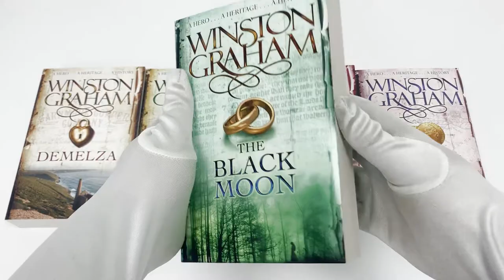Winston Graham Poldark Volume 1 to 6 Books Collection Set A Novel of Cornwall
Description:

Ross Poldark

Cornwall in the 1780s - when powerful forces of revolution and reaction are at large in the world. Tired from a grim war in America; Ross Poldark returns to his land and his family. But the joyful homecoming he has anticipated turns sour; for his father is dead; his estate is derelict and the girl he loves is engaged to his cousin. But his sympathy for the destitute miners and farmers of the district leads him to rescue a half-starved urchin girl from a fairground brawl and take her home - an act which alters the whole course of his life... 'From the incomparable Winston Graham... who has everything that anyone else has; then a whole lot more' Guardian

Jeremy Poldark

Cornwall 1790. Ross Poldark faces the darkest hour of his life. Accused of wrecking two ships; he is to stand trial at the Bodmin Assizes. Despite their stormy married life; Demelza has tried to rally support for her husband. But there are enemies in plenty who would be happy to see Ross convicted; not least George Warleggan; the powerful banker; whose personal rivalry with Ross grows ever more intense. From the incomparable Winston Graham.. who has everything that anyone else has; then a whole lot more Guardian.

Demelza

Demelza Carne; the impoverished miner's daughter Ross Poldark rescued from a fairground rabble; is now his wife. But in the events of these turbulent years test their marriage and their love. Demelza's efforts to adapt to the ways of the gentry - and her husband - bring her confusion and heartache; despite the joy in the birth of their first child. Ross begins a bitter struggle for the rights of the mining communities - and sows the seed of an enduring enmity with powerful George Warleggan. 'From the incomparable Winston Graham...who has everything that anyone else has; then a whole lot more' Guardian

Warleggan

Cornwall 1792. Ross plunges into a highly speculative mining venture which threatens not only his family's financial security but also his turbulent marriage to Demelza. When Ross and Elizabeth's old attraction rekindles itself; Demelza retaliates by becoming dangerously involved with a handsome Scottish cavalry officer. With bankruptcy an increasingly real possibility; the Poldarks seem to be facing disaster on all fronts.

The Black Moon

Cornwall 1794. The birth of a son to Elizabeth and George Warleggan serves only to accentuate the rift between the Poldark and Warleggan families. And when Morwenna Chynoweth; now governess to Elizabeth's eldest son; grows to love Drake Carne; Demelza's brother; the enduring rivalry between George and Ross finds a new focus for bitter enmity and conflic

The Four Swans

Cornwall 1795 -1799. Although Ross Poldark - now something of a war hero - seems secure in his hard-won prosperity; a new dilemma faces him in the sudden infatuation of a young naval officer for his wife Demelza. All four women - the four swans - whose lives touch Ross's face a crisis in these years. For his wife Demelza; his old love Elizabeth; for his friend's new wife Caroline and for the unhappy Morwenna Chynoweth these are times of stress and conflict.